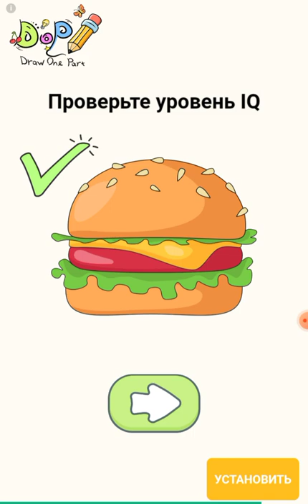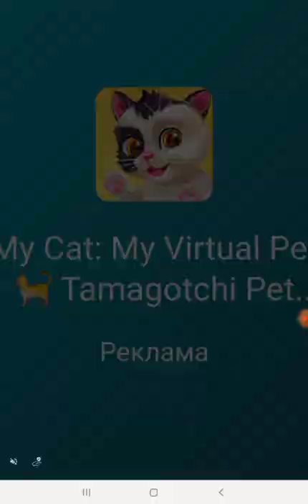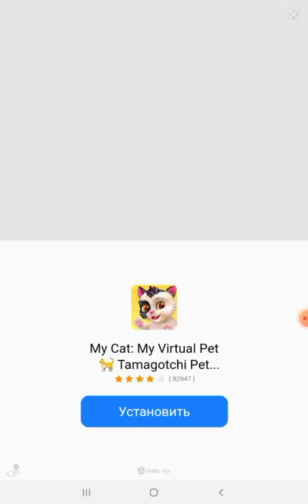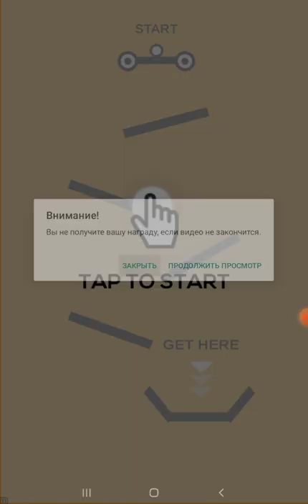31 января 2022 г.